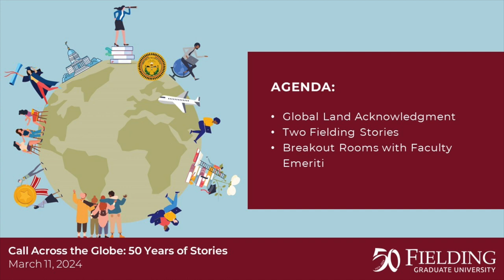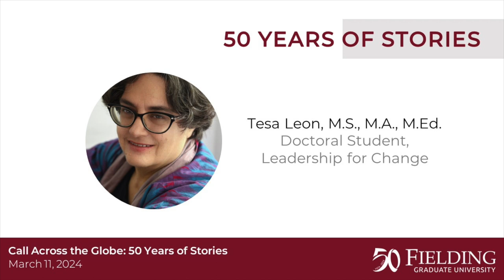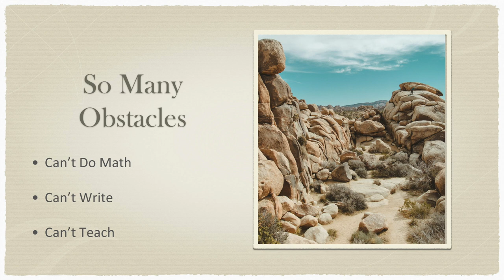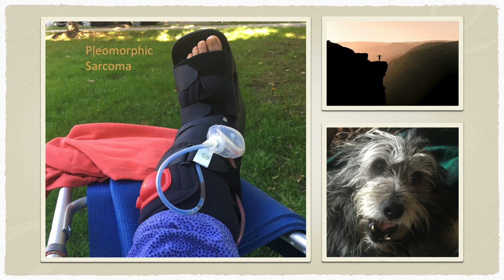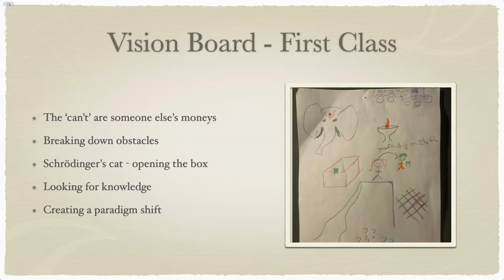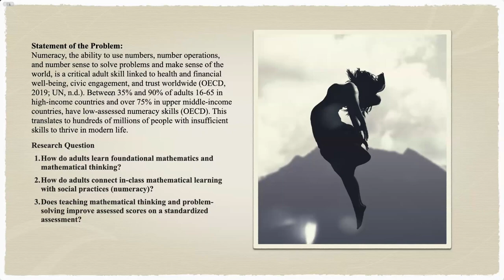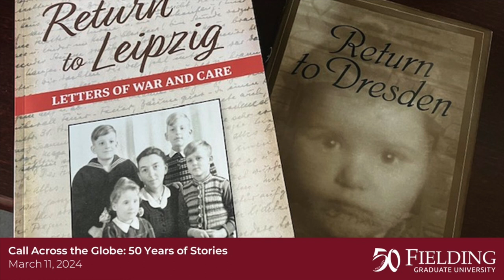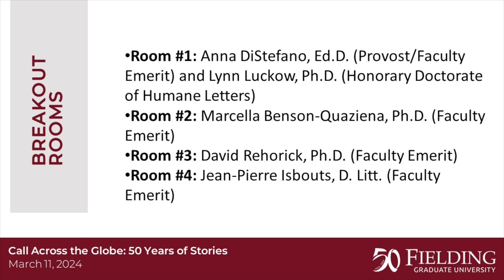Call Across the Globe: 50 Years of Stories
Since 1974, Fielding Graduate University has been on the cutting edge of the social sciences, from its early adoption of the distributed-learning model to its focus on adult learning. On March 11, 2024, Fielding commemorated its 50th Anniversary with the annual Call Across the Globe and our Giving Marathon.

While scholarship and practice are cornerstones of the Fielding experience, stories and relationships are also an essential part of Fielding’s fabric. Attendees heard stories from several individuals and shared their own narratives in breakout rooms with faculty emeriti.